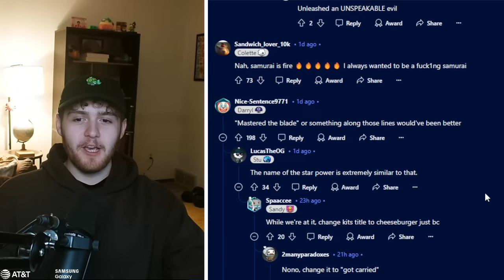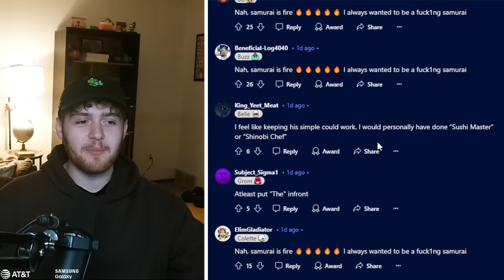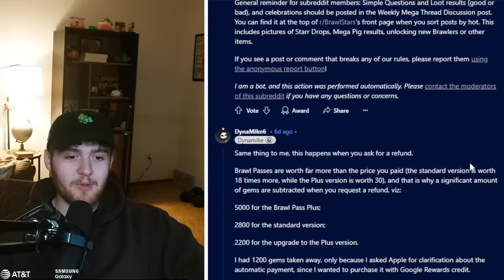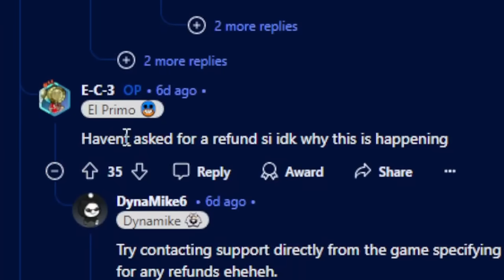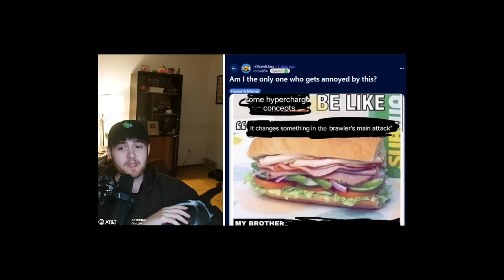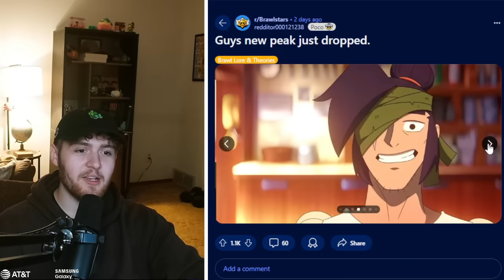It's over for Kenji...